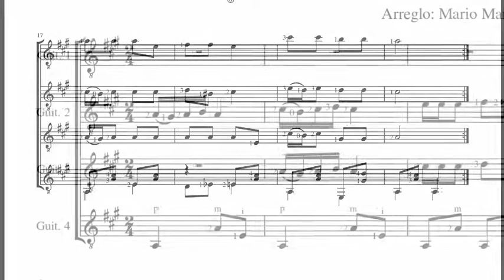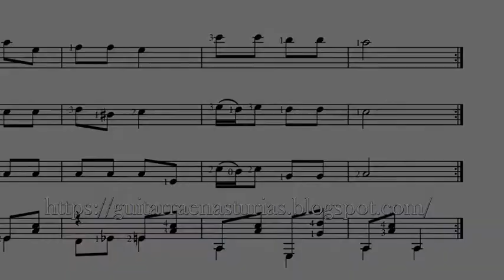Tradicional. Old MacDonald para cuatro guitarras